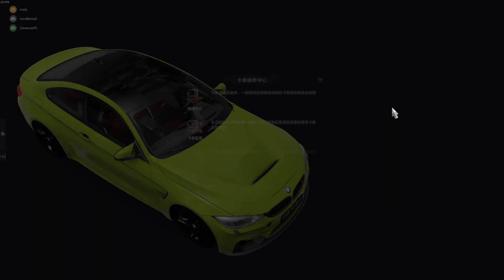Euro Truck Simulator 2 2021 10 31 00 50 01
M4 in ETS - Official MP with Baba and Cindy